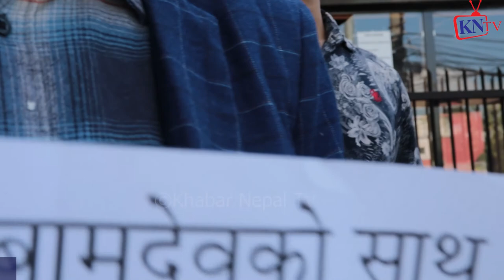डाक्टर गोबिन्द केसीको माग सम्बोधन हुनुपर्छ भन्दै ग्यानेन्द्र शाहि र उत्तम कार्कि माइतिघर मण्डला आगो